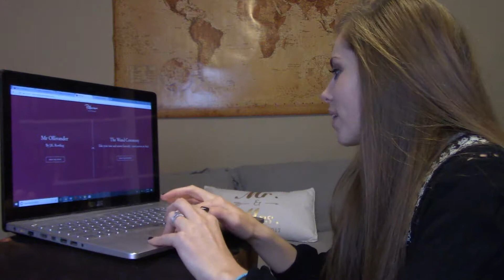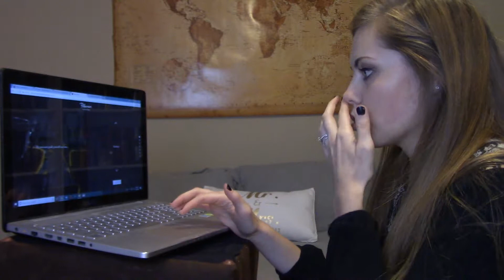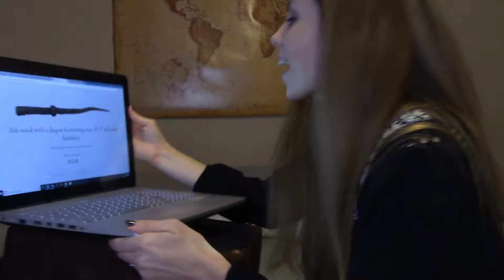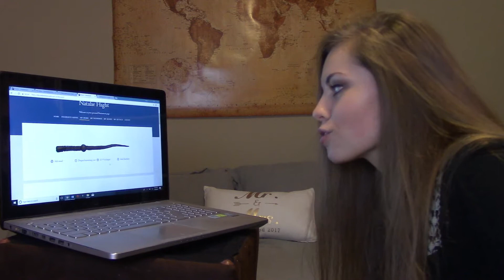THE WAND CEREMONY | Pottermore Sorting Quiz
Hi everyone! Today I take the quiz on pottermore to discover what type of wand I would have in the wizarding world!